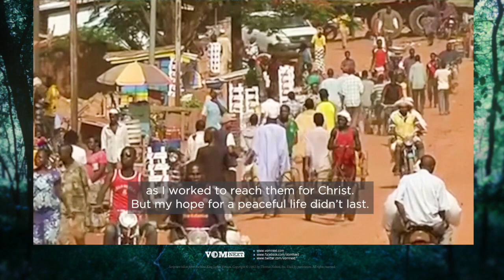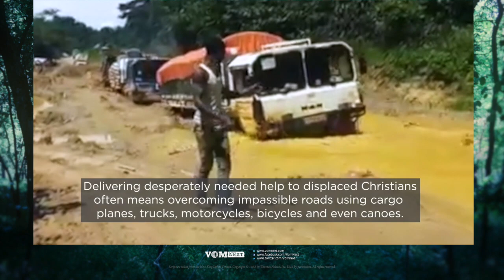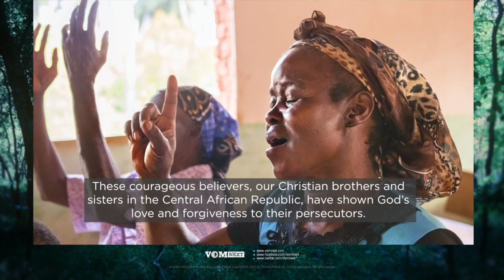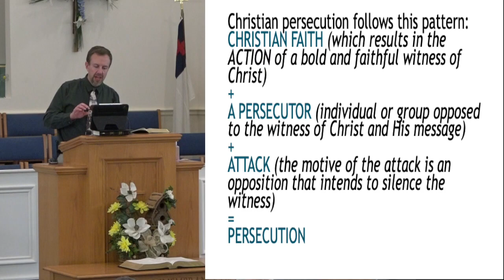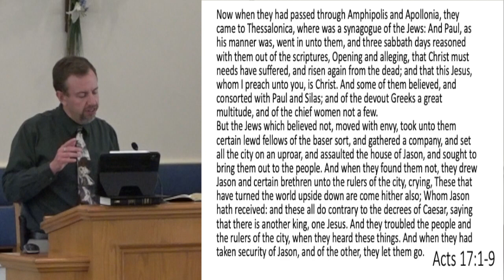How Can I Pray for the Persecuted Church?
The church has faced persecution since it's inception. How does the Word of God instruct us to pray for our persecuted brethren?